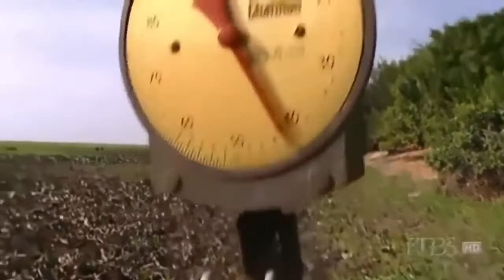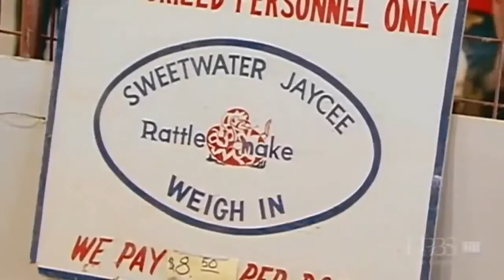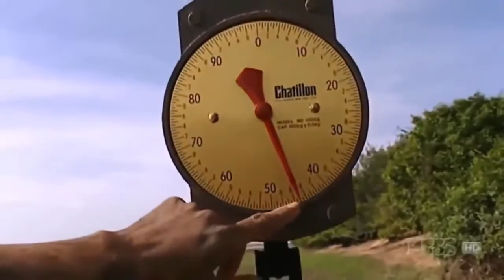Wild discovery channel animals we caught giant snake Anaconda Animal planet documentary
Wild discovery channel animals - Snakes and the Surprise Secrets - Animal planet documentary Source: .

Giant Anaconda Worlds biggest snake found in Americas Amazon river , it has killed 257 human beings and 2325 wild animals / snake . It is 134 feet long and .

GORDON DROPS THE MIC ON TRILLANES &amp; CAYETANO: This is not the Senate that I envisioned! (Sept 26) KUHA sa CCTV! Ang Pangyayari sa PAG ATAKE .